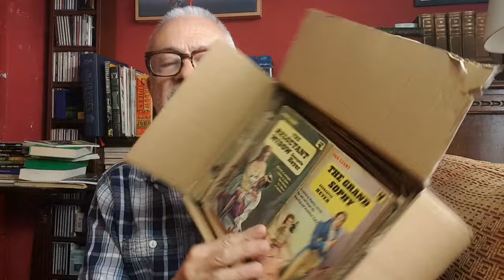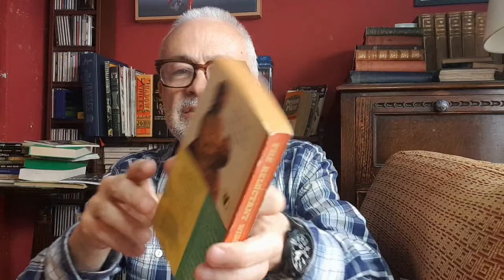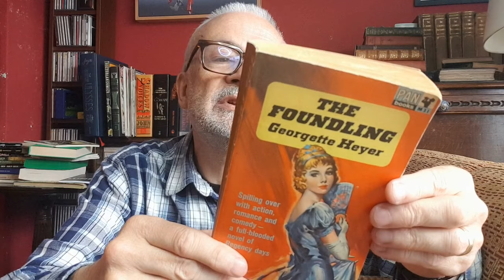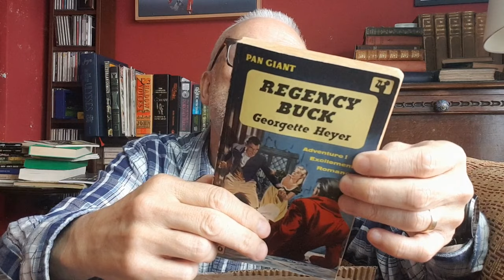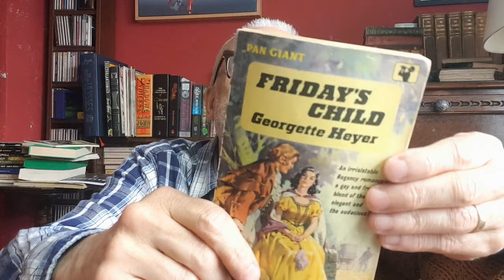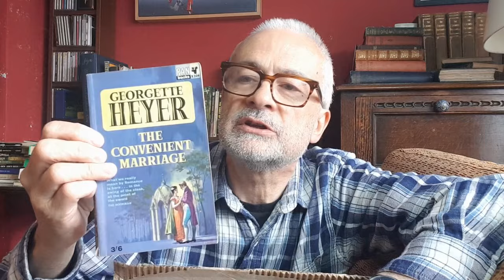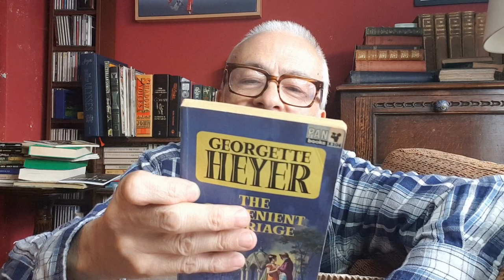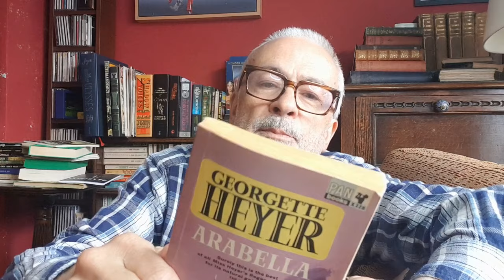Unboxing Georgette Heyer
This channel is informal chat about old books, unaffiliated to any entity.